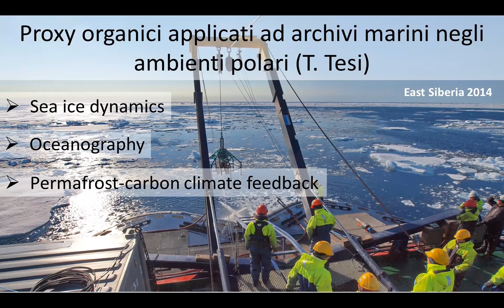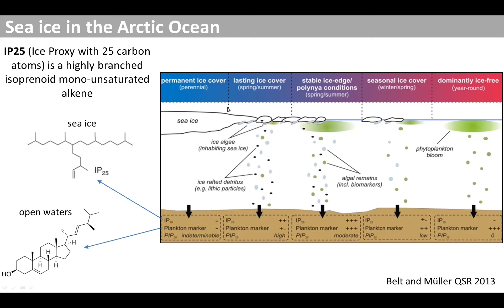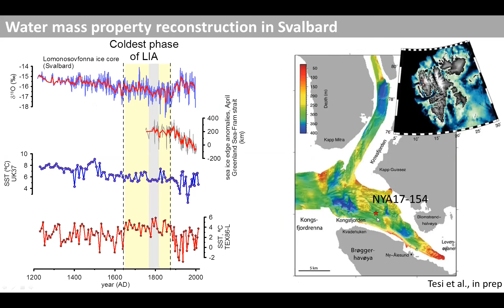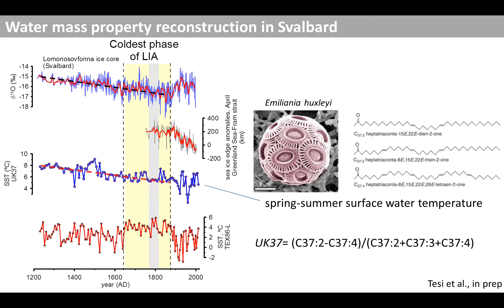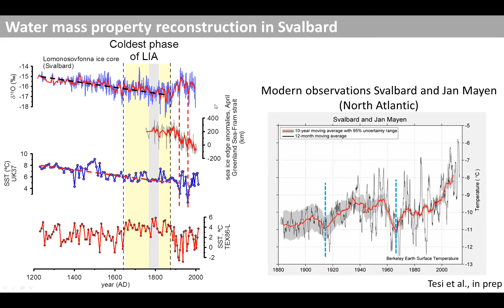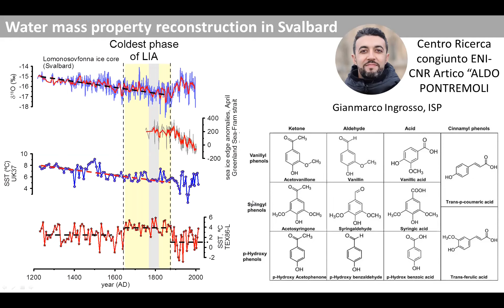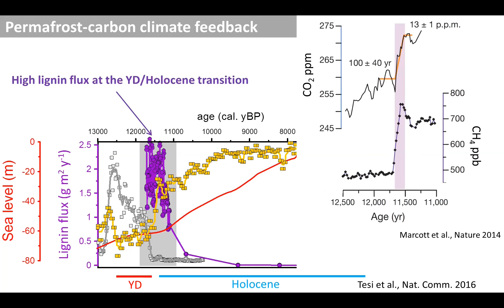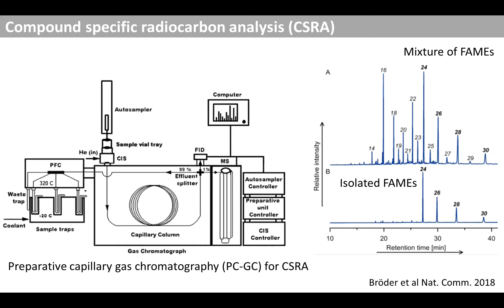T. TESI: "Proxy organici applicati su matrici marine negli ambienti polari"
Tommaso Tesi, CNR-ISP, Sede secondaria di Bologna
"Proxy organici applicati su matrici marine negli ambienti polari"
Tematica: Criosfera/Oceanografia
17 Giugno 2020